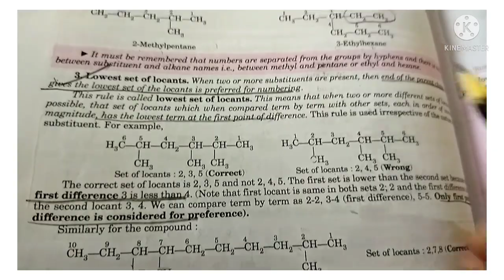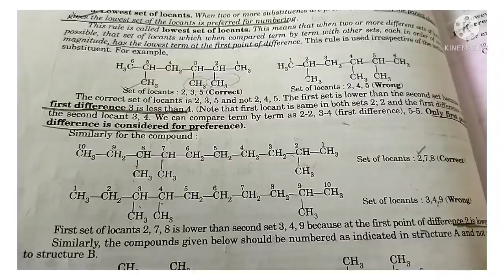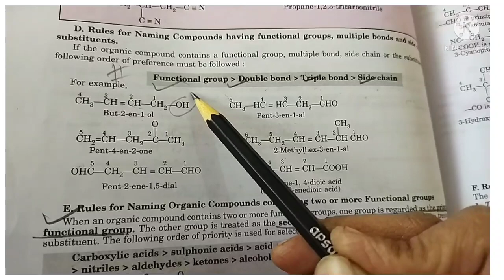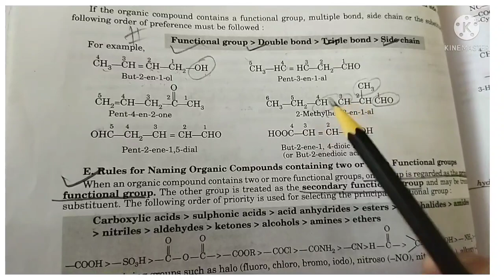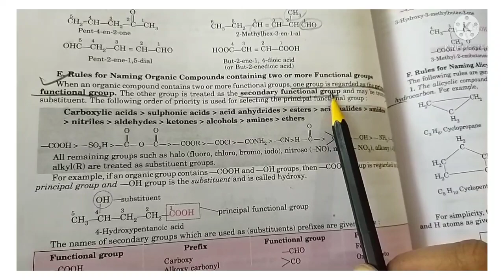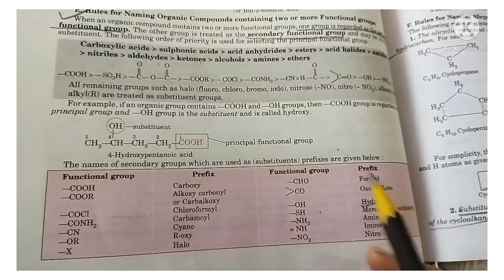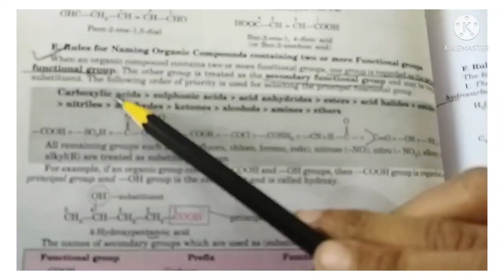General rules of naming part-- 2